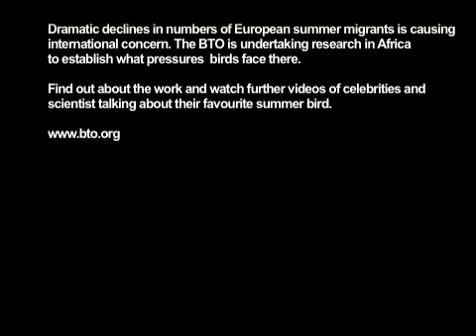Fiona Barclay from BirdGuides tells the BTO why the Pied Flycatcher means a lot to her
Fiona Barclay from BirdGuides tells the British Trust for Ornithology (BTO) why the Pied Flycatcher means a lot to her and about its dramatic decline. To try to discover why many of our migrant birds are declining, the BTO is funding research in their wintering grounds in Africa.  To learn more about our summer migrants, visit the A2B arrival calendar and to find out how you can help fund our research,